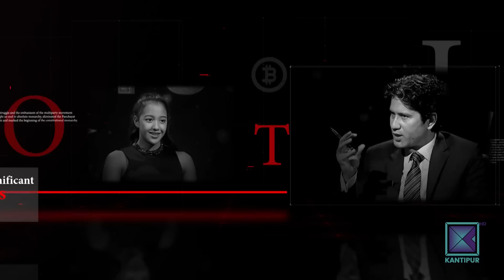संघले हातखुट्टा बाँध्याे : मुख्यमन्त्री राउत | CM Lal Babu Raut in TOUGH talk with Dil Bhusan Pathak